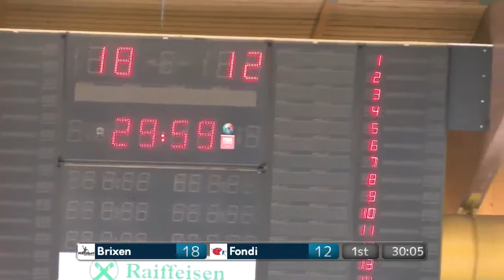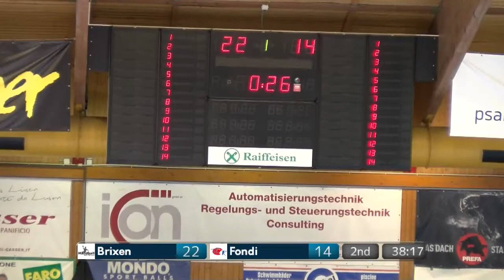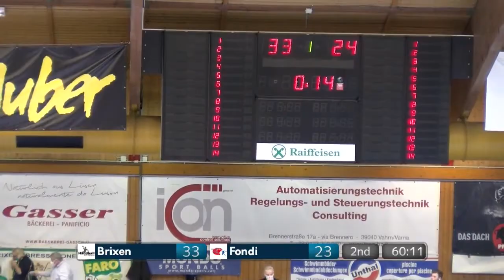Serie A Beretta M [27^]:Brixen - Fondi 33 - 24